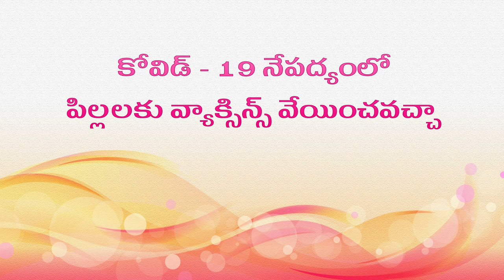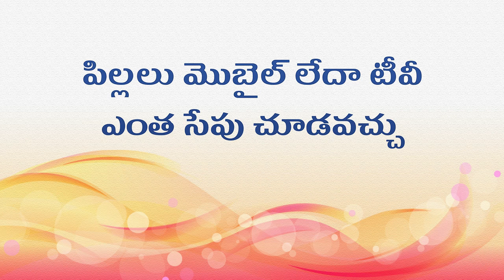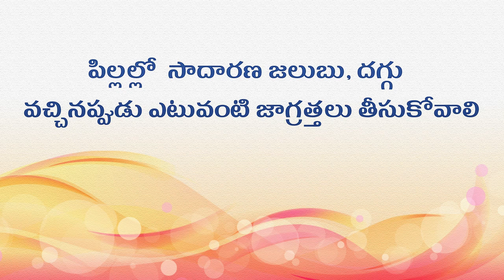covid - 19 Disease quarantine precautions for kids by DR. K SIRISHA (PAEDIATRICIAN)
ALL INDIA RADIO - VIJAYAWADA. PROGRAMME RELATED TO COVID-19 PRECAUTIONS FOR KIDS